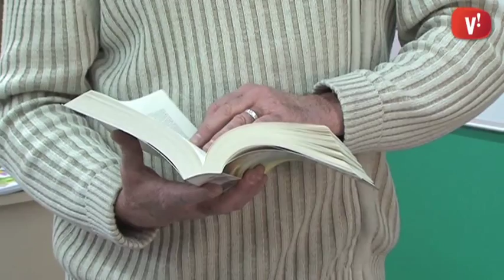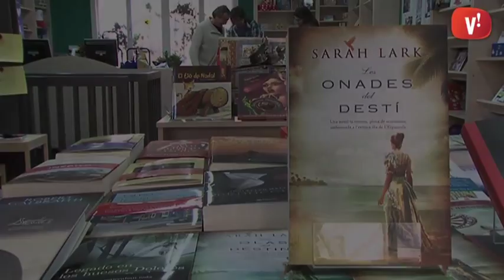Bibliorecomanacions: ‘Les onades del destí’, de Sarah Lark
El Jordi Vicente, de la llibreria ‘Els Nou Rals’ ens recomana aquesta novel·la històrica amb tocs romàntics.